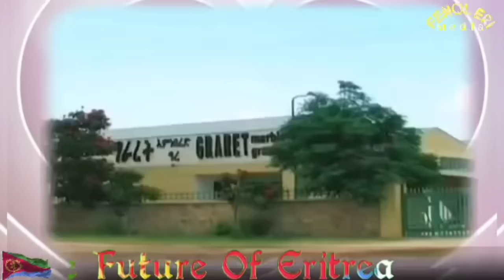May 12/2024 ድሕሪ ሰብ ካራን ኣባትርን